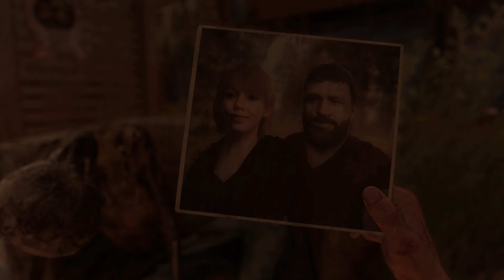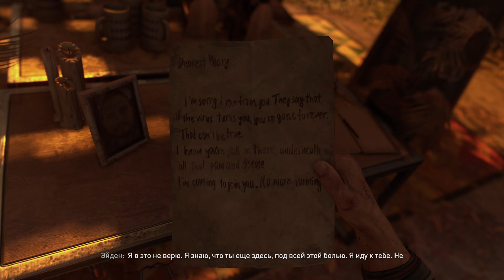Dying Light 2 — Режим производительности — 4K/60 FPS — Xbox Series X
Геймплейные кадры из Dying Light 2: Stay Human, начало игры. Долгожданное продолжение уникального зомби-боевика с элементами паркура. Динамичная и красивая игра с отличным сторителингом.

Продолжительность видео — 58 минут. Язык озвучки — русский; субтитры и меню — русский.

Видео записано в режиме производительности при помощи встроенного рекордера консоли Xbox Series X в разрешении 4K с частотой в 60 кадров в секунду, сама игра в данном режиме рендерится в разрешении 1080p.

Видео геймплея Dying Light 2: Stay Human содержит краткий обзор специальных возможностей для людей с ограничениями по здоровью и общих настроек в начале ролика.

Для прохождения игры использовались аксессуары: Xbox Adaptive Controller, Cronus Zen (в связке с DualSense) и CronusMax Plus.

Данный геймплей записан лично мною, одним дублем, без монтажа. Вы можете оценить, как я справляюсь с консольным управлением.